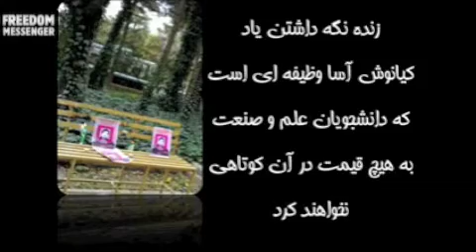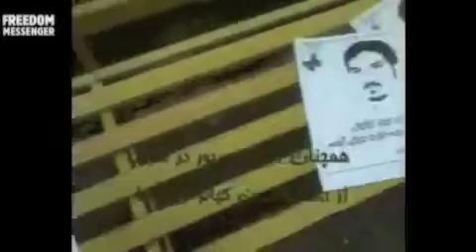فراخوان براي ۳ خرداد به ياد كيانوش آسا